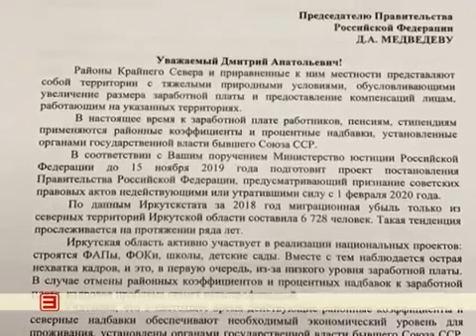05.12.2019 - О северных надбавках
Устьилимцы обратились к депутату Государственной Думы РФ от нашей территории Андрею Чернышеву. Причиной беспокойства стала информация о возможной отмене районных коэффециентов и северных надбавок.